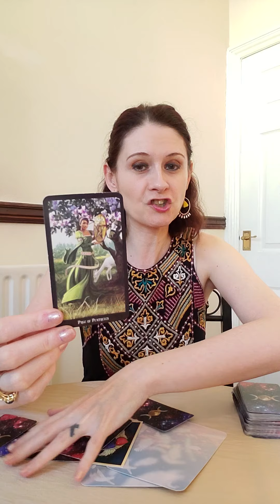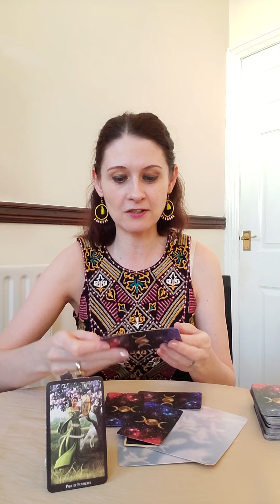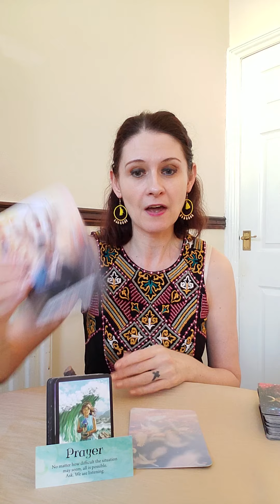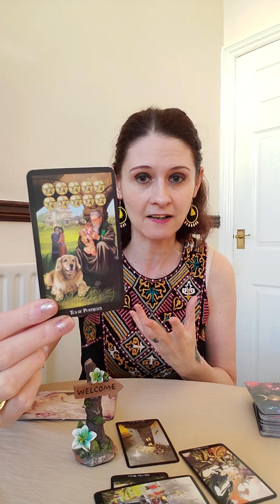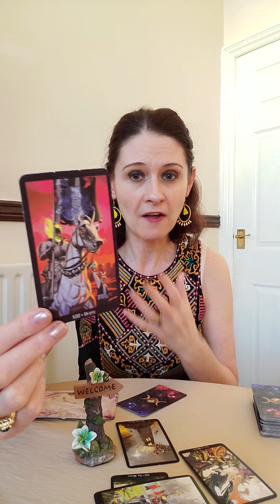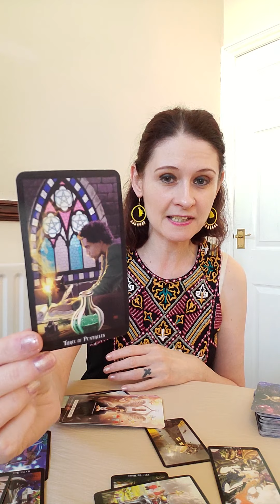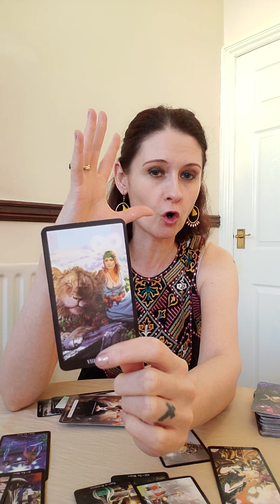AQUARIUS TWIN FLAMES - JUNE 2020 🔥 Its All About You Divine Feminine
💛 Witches Tarot
💛 Guardian Angel Reading Cards
💛 Angel Affirmations
💛 Lizs Decks